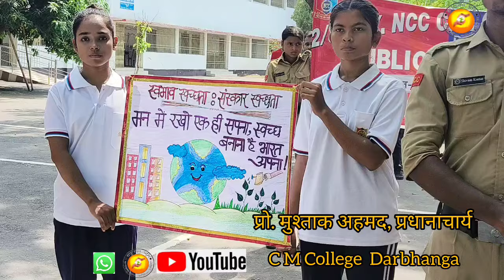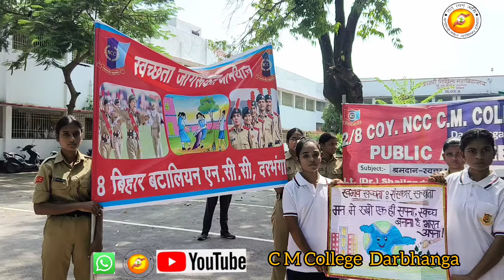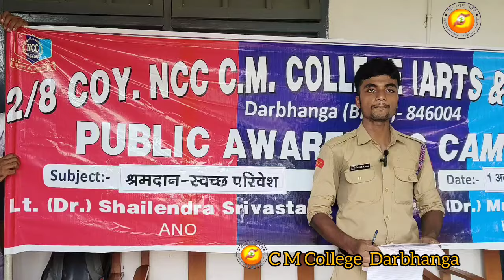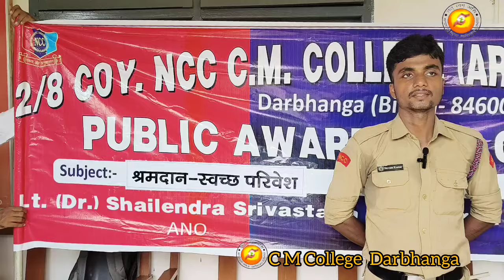सीएम कॉलेज दरभंगा में चार दिवसीय स्वच्छ भारत दिवस व्याख्यानमाला कार्यक्रम का रैली निकालकर हुआ समापन